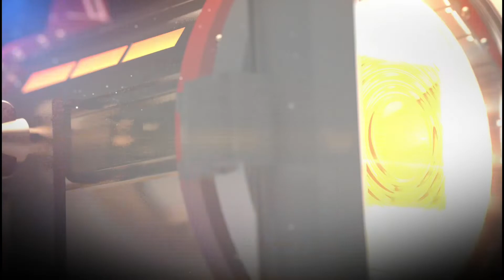Sila Rehmi aur Naiki ka Sila Zaroor Milta Hai | Mind Your Character | Khabar Azmaa TV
Sila Rehmi aur Naiki ka Sila Zaroor Milta Hai.